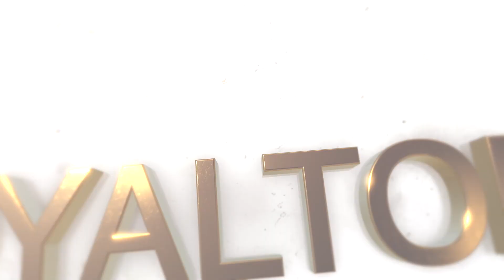Royalton Hotel during the Covid-19 Shutdown.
Flying around the closed Royalton hotel in Cap Estate St. Lucia on May 12, 2020 during the Covid-19 Pandemic shutdown.